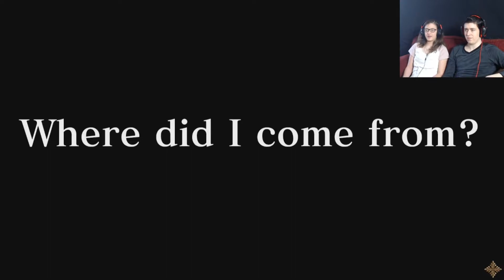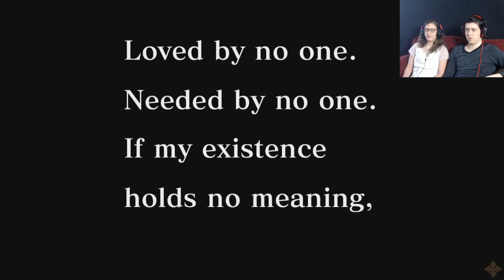Code: Realize ~Bouquet of Rainbows~: Shirayuki!!!: Part 1: Start Player One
Brandon Knight and Shirayuki start playing Code Realize, a visual novel game where we get to play as a girl who has a deadly ability. Everything she touches dies!!!